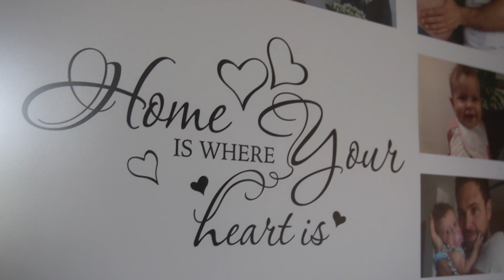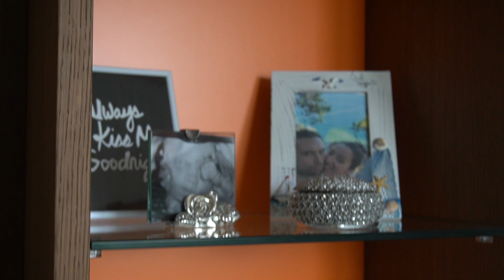PULIZIE MOTIVAZIONALI | SPRING CLEAN | Giuly T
Iniziamo un’altra settimana con la giusta motivazione 💪🏻🤟🏻 buon lavoro a tutti!

G.

●▬▬▬▬ CUSTODIA KING DO WAY ▬▬▬▬●

●▬▬▬▬ I MIEI CONSIGLI ▬▬▬▬●
Contenitori con manici per frigo
Contenitori ermetici frutta e verdura
Cassetti per frigo
Lavagna magnetica frigo

Sony A6100 Mirrorless
AmazonBasics - Treppiede leggero estensibile fino a 1,52 m